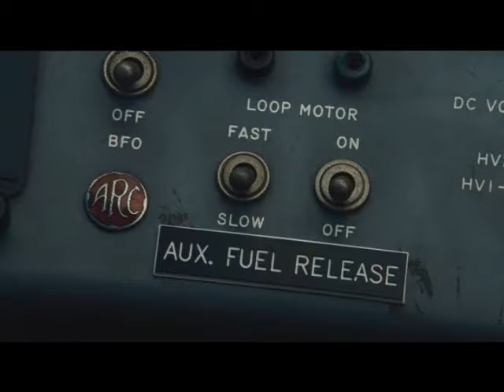Los mejores momentos de Los Mercenarios Parte 1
Aqui os mostramos los mejores momentos de la fantastica pelicula Los Mercenarios